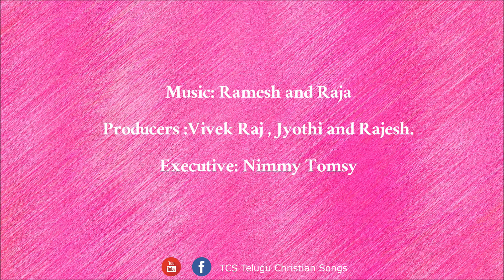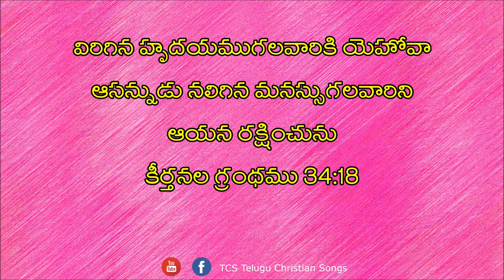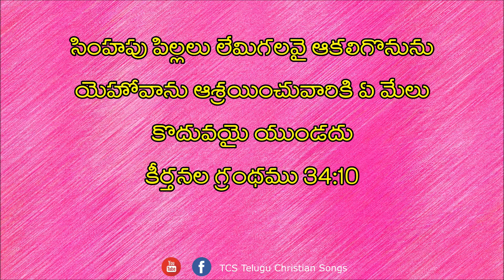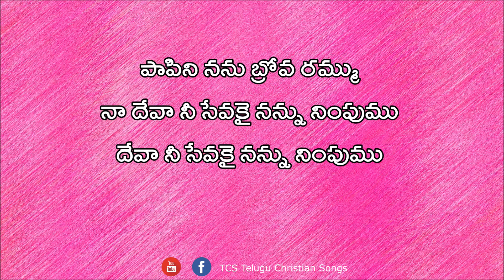Papini Nanu Brova Rammu Song with Lyrics | Sis Victoria Kathryn | TCS Telugu Christian Songs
Album Name: Tholy Swasa     తొలి శ్వాస
Song: Papini Nanu Brova Rammu
           పాపిని నను బ్రోవ రమ్ము
Lyrics, Tune & Vocals: Victoria Kathryn
Director : Victoria Kathryn
Producers : Vivek Raj , Jyothi and Rajesh.
Executive: Nimmy Tomsy

Youtube Channel Telugu Christian Songs